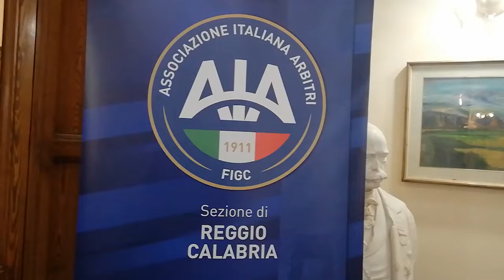ATLETICA: TUTTO PRONTO PER IL TROFEO DEI BRONZI A REGGIO CALABRIA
SERVIZIO DI FLAVIA FALDUTO